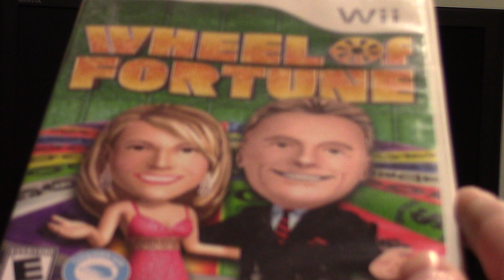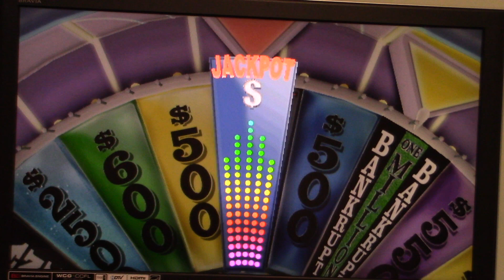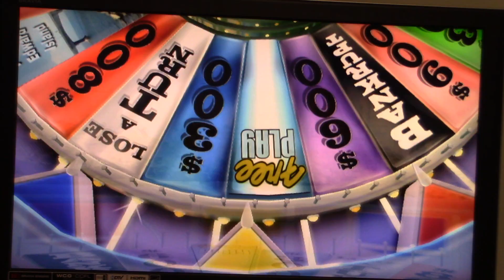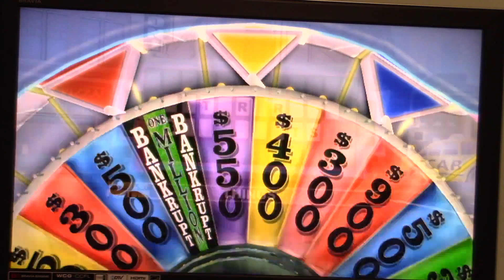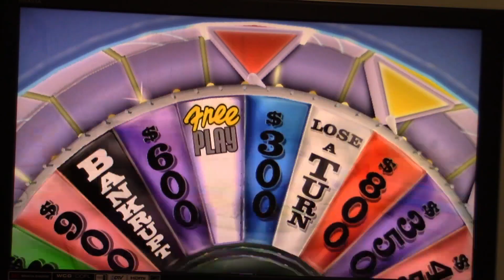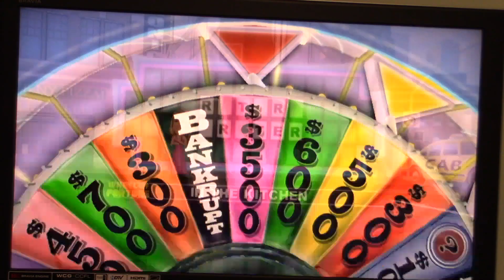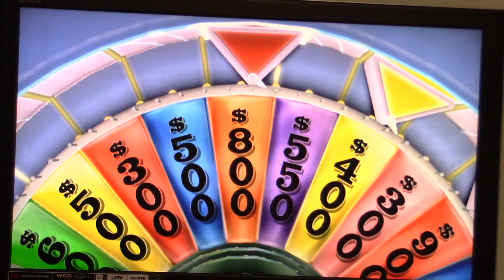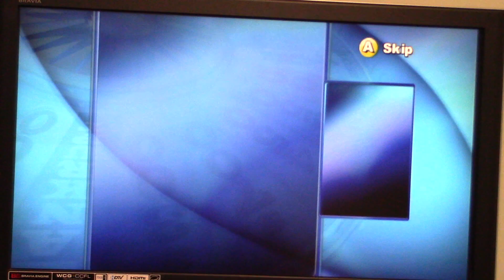2024 St. Patrick's Day Special Part 34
Here is part 34 of my 2024 St. Patrick's Day special in which the next game will be Wheel of Fortune for the Nintendo Wii.